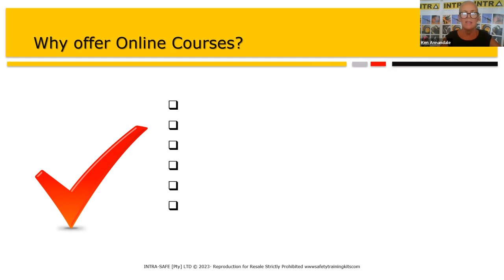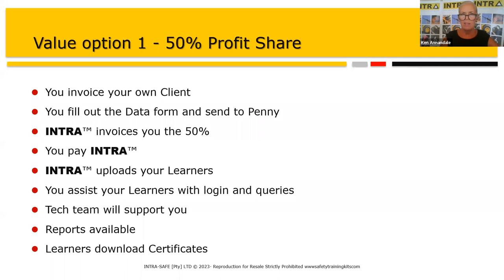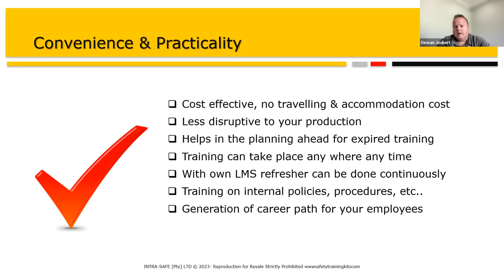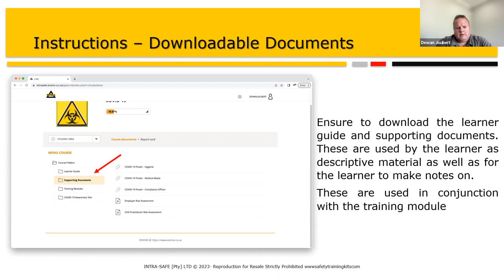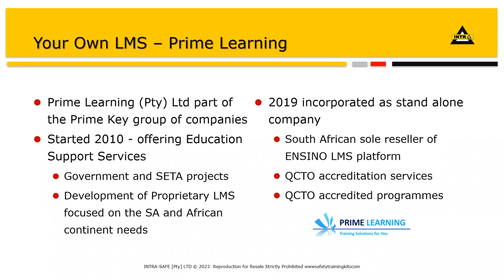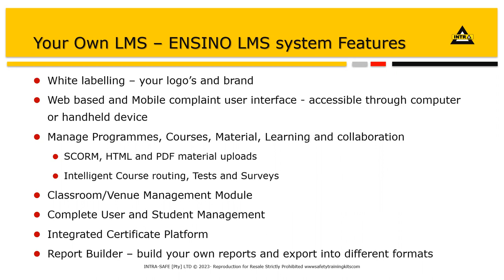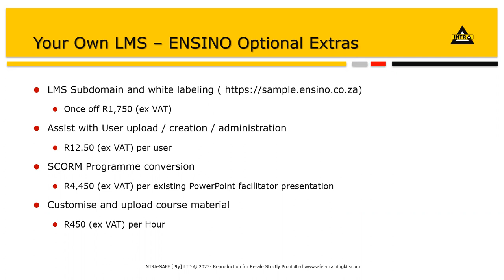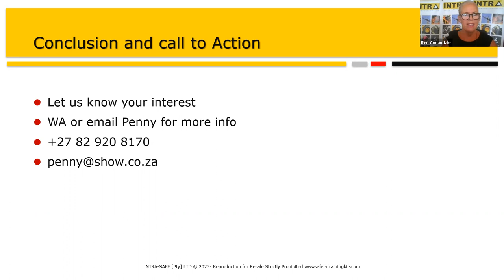How to earn real money from INTRA™ e'Learning Courses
LEGAL COMPLIANCE.
The OHS Act & Regs oblige Employers to provide Health & Safety  “Information, Instructions & Training” to their employees.
Traditionally learning takes place through lectures, practical engagements, hands-on experience and supervised mentoring.
Circumstances have opened the door to e’Learning, which reduces learner’s downtime..

1. Benefits of e’Learning.
2. Covers a wider range of topics.
3. Enter the classroom anywhere, any time.
4. Keeps learner’s mind engaged.
5. New knowledge and perspectives.
6. No need to take time out from work.
7. Reduced environmental impact.
8. Resource reduction to acquire knowledge.
9. Standardised learning methodology.
10. Work through material at own pace.

QUALITY COURSE CONTENT.
Developed by INTRA-SAFE (Pty) Ltd, these 15 Non-Credit Bearing courses are based on SAQA Unit Standard Aligned training material and can form part of a career development path.
Verified quality course content.
Participants all get the same knowledge.

HASMAN™
Select relevant legal compliance courses and contribute towards your HASMAN™ certificate.

15 NON-CREDIT BEARING COURSES.
1. BASIC FIRST AID Perform Basic Life Support.
2. COVID-19 Employee Awareness.
3. ELECTRAC Introduction to Electricity.
4. ERGOTRAC Ergonomics Regulation.
5. FALL ARREST Explain Fall Arrest Techniques [Theory].
6. FALLTRAC Working @ Heights Fall Arrest [Theory].
7. FIRETRAC Fire Prevention & Protection [Theory].
8. HASREP  Health & Safety Representative.
9. HAZ-CHEM Intro to Hazardous Chemical Substances.
10. HIRA  Hazard Identification & Risk Assessment.
11. INDUCTOR Occupational Health & Safety.
12. INVESTRAC Incident & Accident Investigation.
13. LEGAL LIABILITY Occ Health & Safety Act 85 of 1993.
14. SUPERTRAC Supervisory Management Skills.
15. WORK @ HEIGHT Explain & perform techniques [Theory].

Penny Jones BA FA (UCT).
Financial Director.
S: penny.jones.za.

Ken Annandale.
Managing Director.
S: ken_annandale.

INTRA-SAFE (Pty) Ltd.
Reg No 2012/139060/07.
Cape Town,.

CSD MAAA0078916.
BEE Level 4.
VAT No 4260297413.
Saiosh No 43191779.
FP&M SETA # FPM20/PRPACC-003.